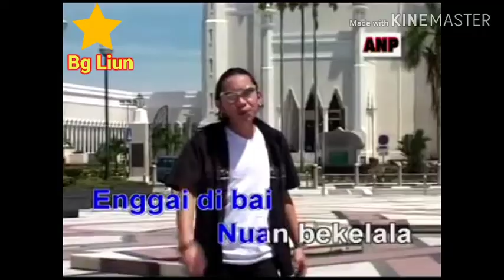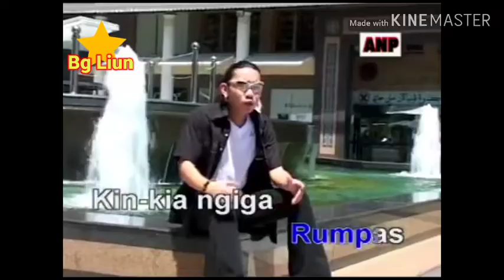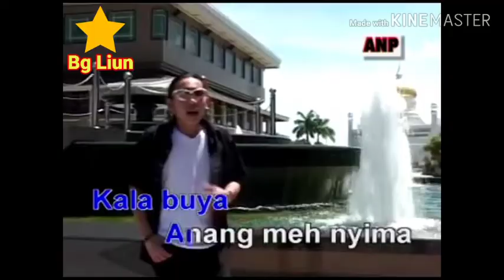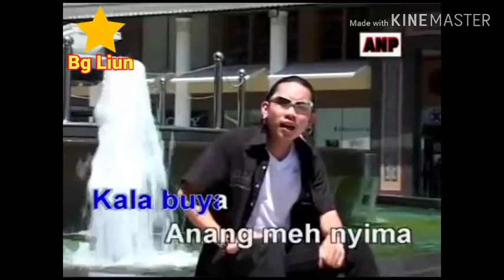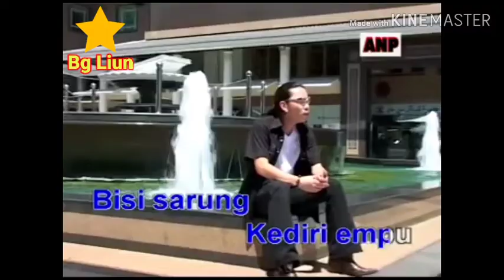Ricky Andrewson ~ Ukai Lawa Ukai Sumung Karaoke || Official Music Video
Lagu dayak terpopuler
Lagu dayak terbaru